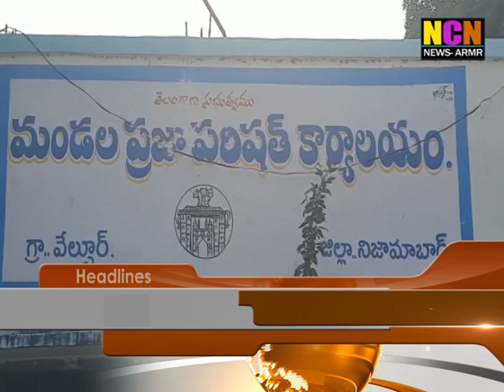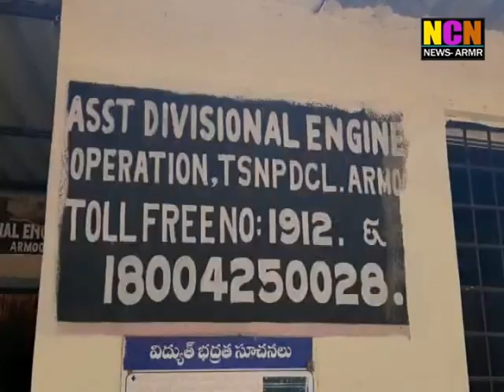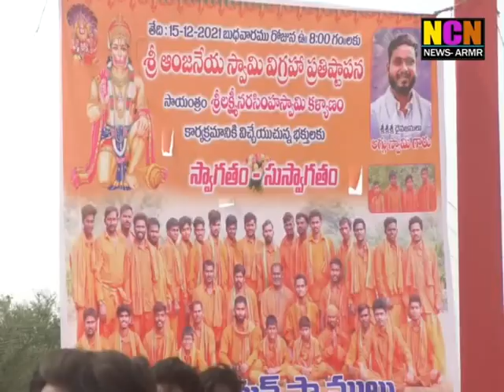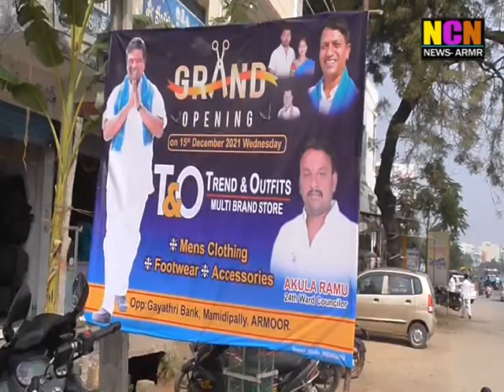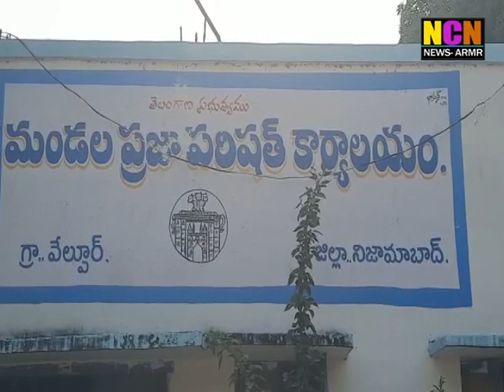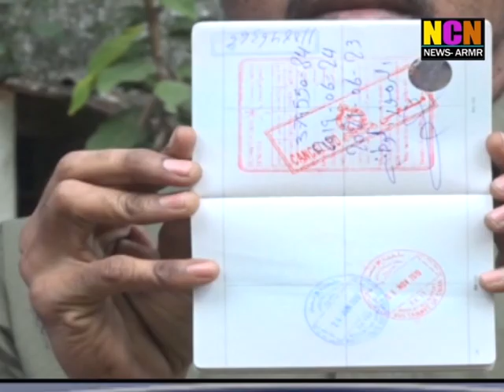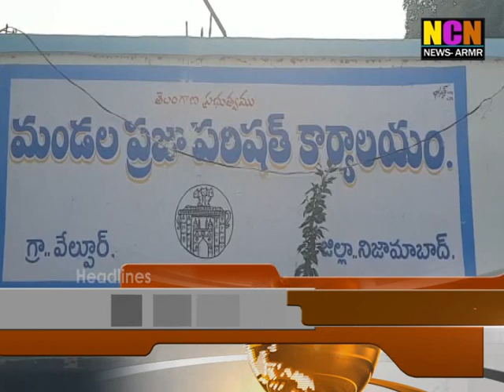NCN News Armoor Daily News 15 12 2021